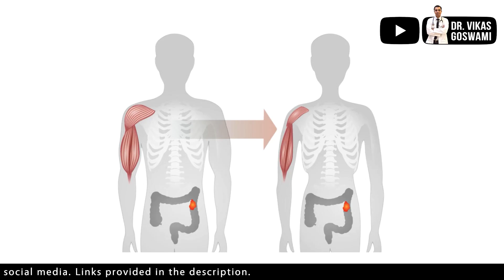10% Weight Loss Could Be a Sign of Cancer -Dr. Vikas Goswami - | 10% वज़न गिरे तो सावधान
Too much unexplained weight loss could be a sign of cancer.
With a vision to empower cancer patients to improve their quality of life, Dr. Vikas Goswami provides the support & guidance patients and their families need with one-on-one consultations.